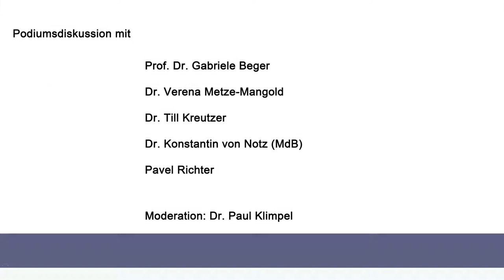Zugang gestalten 2012, 14: Visionen und Tabus – Podiumsdiskussion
Visionen und Tabus. Podiumsdiskussion mit Gabriele Beger, Staats- und Universitätsbibliothek Hamburg, Verena Metze-Mangold, Deutsche UNESCO-Kommission, Till Kreutzer, iRightsLaw, Konstantin von Notz, MdB,  Pavel Richter, Wikimedia Deutschland, Moderation: Paul Klimpel,